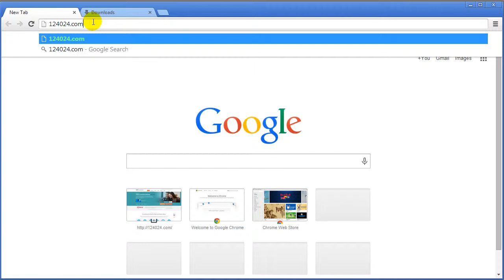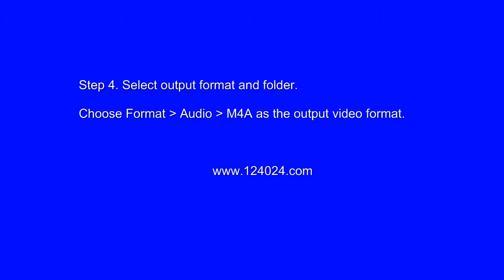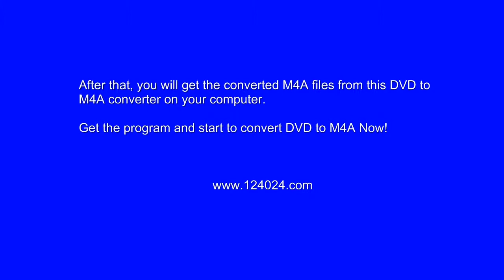How to rip DVD to M4A?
Step-by-step Guide to rip dvd to M4A.

Wanna play DVD music with M4A player anywhere anytime? Now you might need a DVD to M4A Ripper to extract background music off DVD and convert DVD to M4A file.

This guide aims to provide you an easy way to convert DVD to M4A with Wondershare Video Converter.

Click "Output Format" and the search icon, type "M4A", Choose "M4A" as the output video format.

Step 5. Start to rip DVD for playing on M4A.

After all necessary settings, press "Covert" to start converting DVD to M4A. The converting duration depends on the size of your DVD file.

After that, you can connect your M4A to computer with the USB cable and transfer the videos to your device for enjoyment on the go.

Get the program and start to convert DVD to play on M4A!